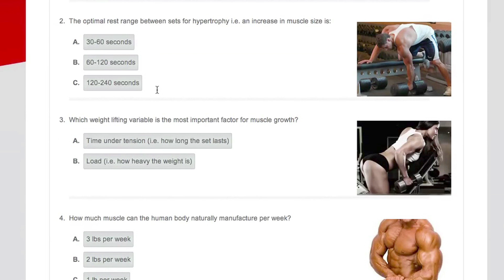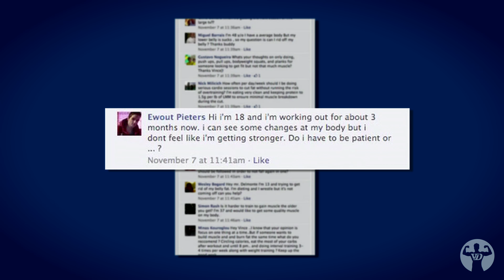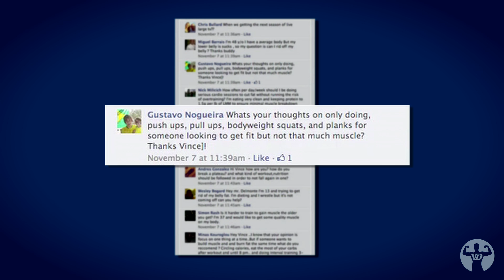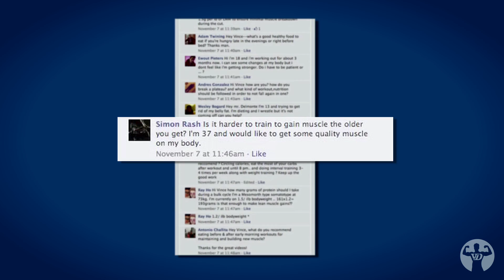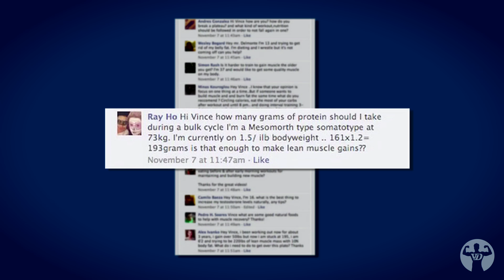How Much Protein Do I Need To Build Muscle? Here's the optimal protien intake to build muscle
How much protein do I need to build muscle? To build muscle how much protein is needed is based on how frequently you train, your body type, how intense you train and your level of bodyfat. If you're a bodybuilder, you need protein to build muscle, more than the typical Joe Blow who sits on the floor all day.  If you're interested in learning more about protein and building muscle and other nutrition questions than take my BRAND NEW nutrition quiz...

@1:42: I'm 18 years and have been working out for about 3 months now and see some changes at my body but I don't feel like I'm getting strong. Do I have to be patient or what?

@3:27 What are your thoughts on only doing push ups, pull ups, bodyweight squats, and planks for someone looking to get fit but not much muscle? Thanks Vince

@4:43 - Is it harder to train to gain muscle the older you get? I'm 37 and would like to gain some quality muscle on my body.

@6:20 How many grams of protein should I take in during a bulk cycle? I'm a mesomorph type somatype at 73kg. I'm currently on 1.5 /lb bodyweight. Is that enough protein to make muscle gains?

P.I.C.P. Level 1 & 2 Certified